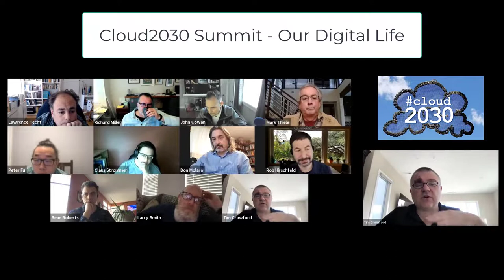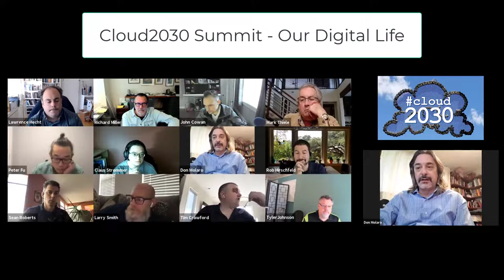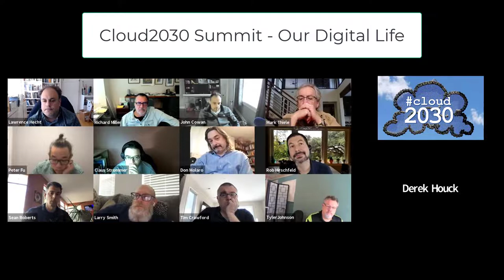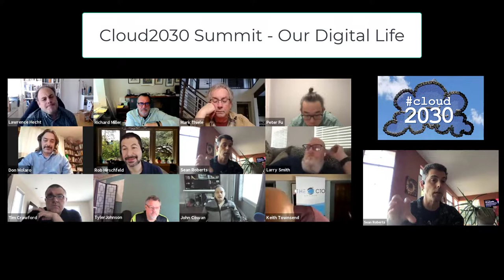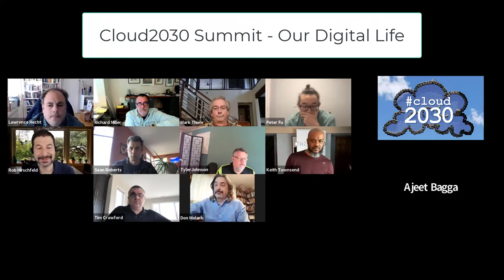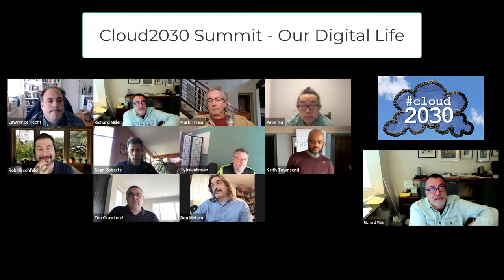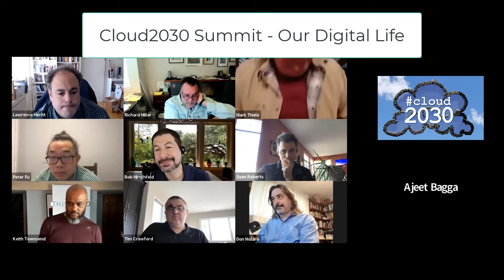Our Digital Life [Cloud 2030 Summit 2/7]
2030 Summit Part 2 of 7 - Exploring the consequences of digital systems taking over the basic functions of daily life.  What happens when the world stops when the Wifi is down?

This discussion sets up our next 3 sessions.